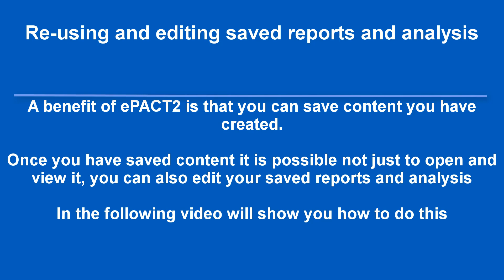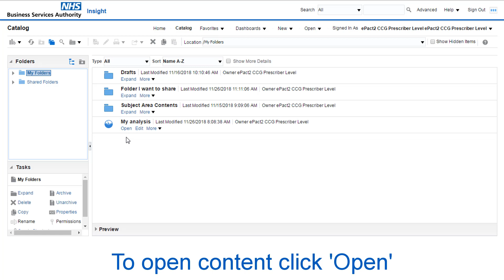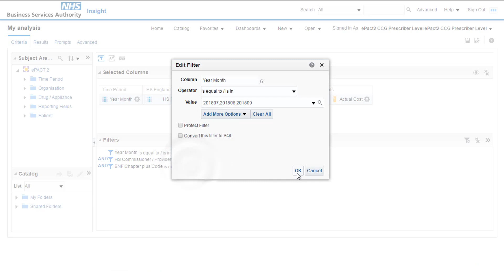ePACT2 training video - Re-using and editing saved content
If you have any feedback on ePACT2, would like to learn more or find out how to get the system, we’d love to hear from you.